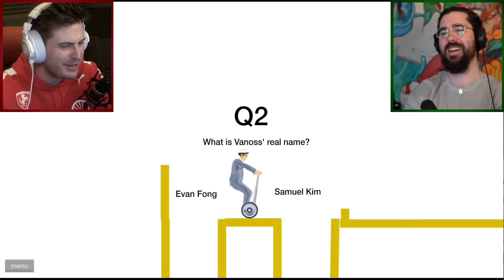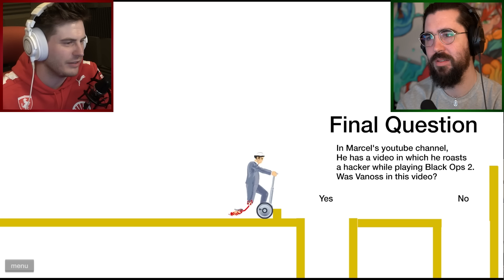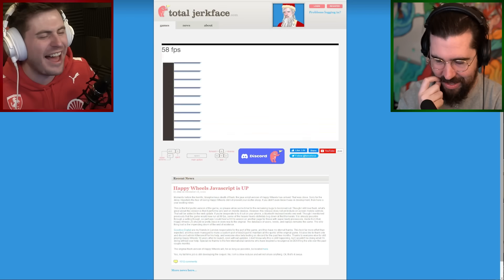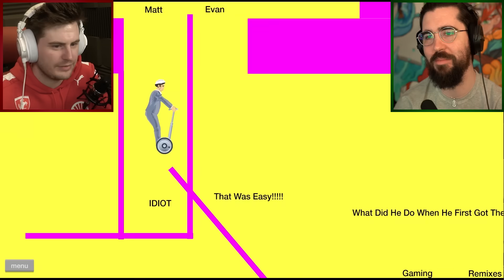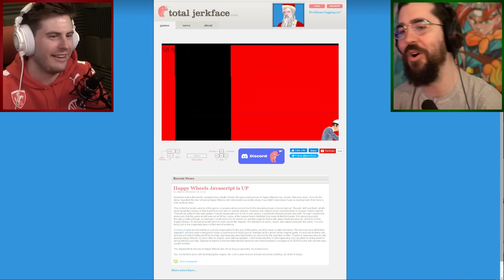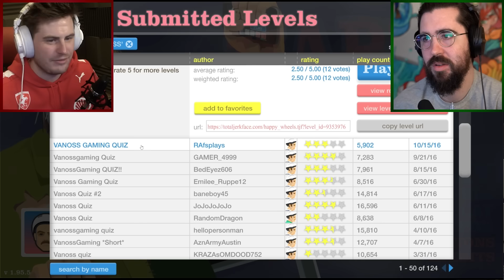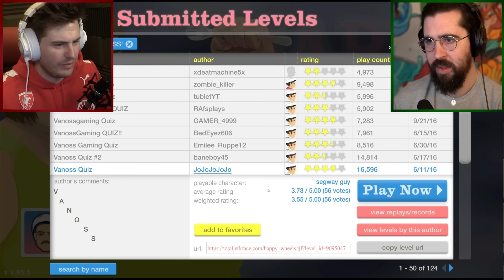Nogla & Terroriser play CURSED VANOSS QUIZZES in HAPPY WHEELS!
Today the guys play Happy Wheels Vanoss Quizzes. Not for views, of course. This ends in a highly competitive Pogo stick level! Enjoy